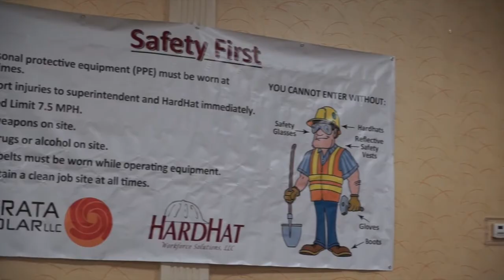Strata Recruiting Event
One of Strata Solar's recruiting events on June 2, 2015.